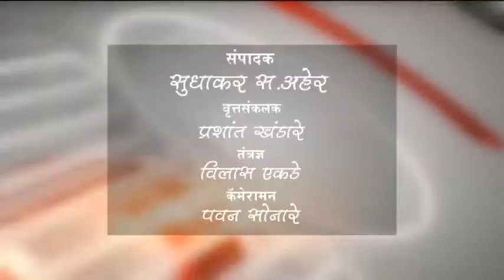येळगांव - तापमान वाढल्याने रस्त्यावर पडलेल्या केमिकलने घेतला पेट